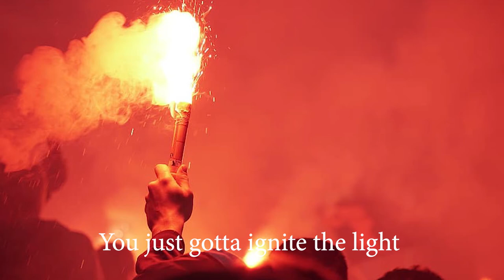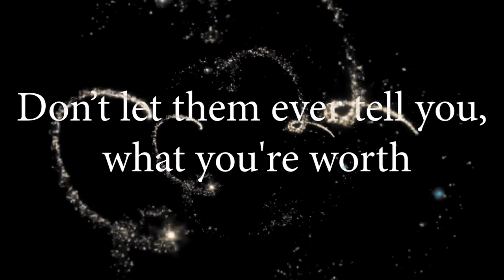Unleash Your Potential with the Dazzling 'Firework' in Bursts! ✨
Each time I listen to this song, it sends shivers down my spine. Join the celebration of your uniqueness in this dazzling video – because just like a firework, you bring brilliance to the world! 🌟

Ignite your potential, radiate positivity, and remember that you are the spark that lights up the sky. Embrace the short bursts of joy and celebrate the vibrancy within you.

Press play and let your inner firework shine bright!